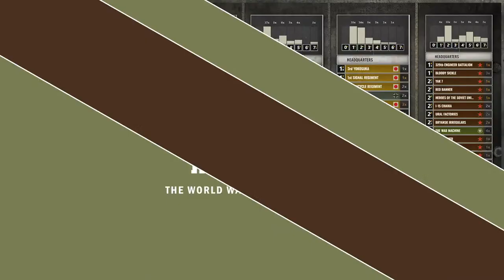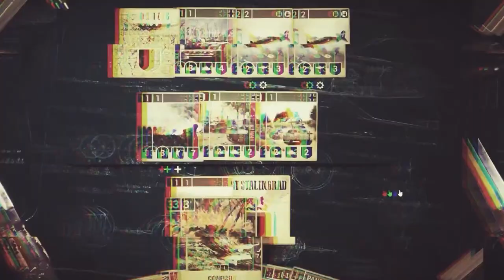OCC: ULTIMATE - Day 2 - with Christo, Spooz, Bubbles, Darkness and Flake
Catch all the action on the second day of the OCC: Ultimate! Who will win - Tiger, Noein5, Jinlun or Berto Burrito?